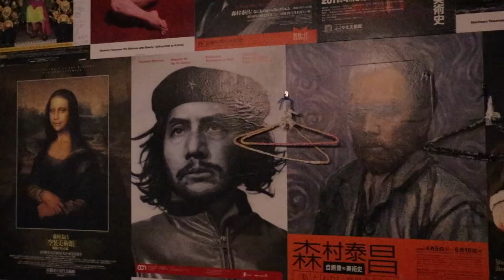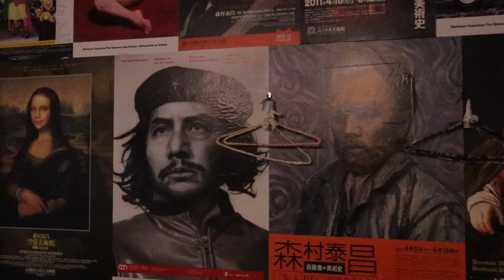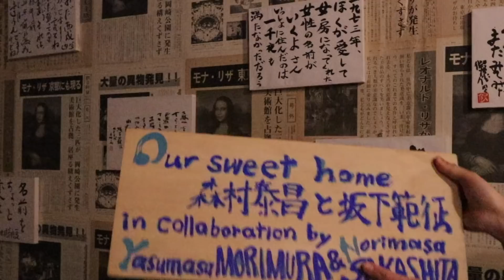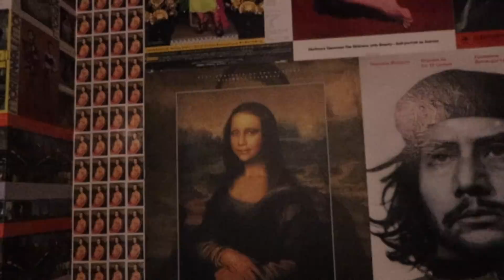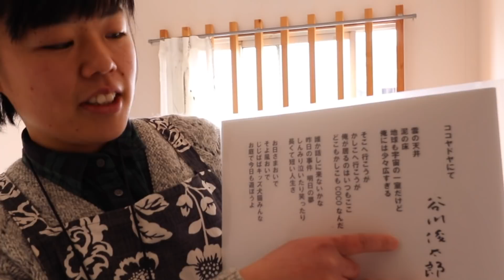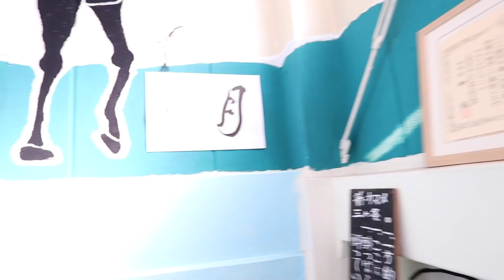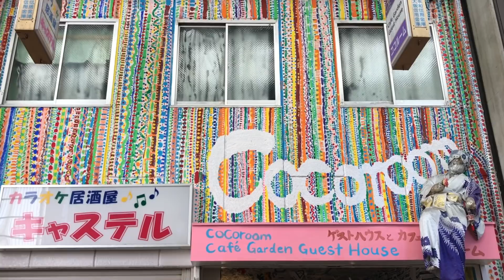COCOROOM! BEST guesthouse en Nishinari! - VLOG 24 MARZO 2018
COCOROOM